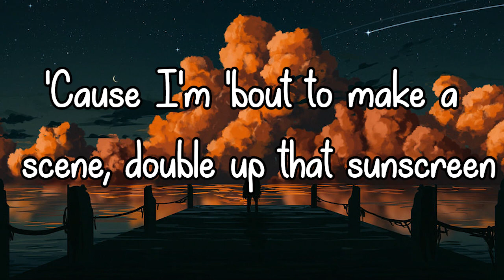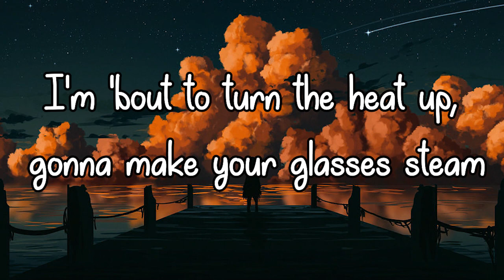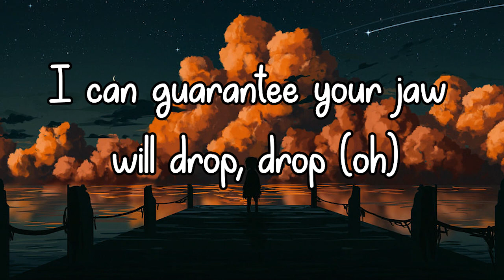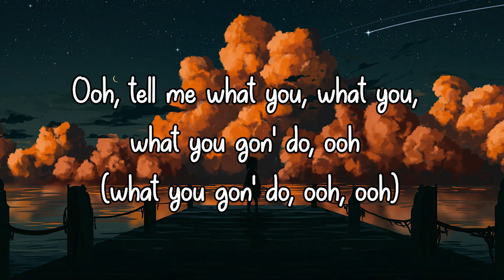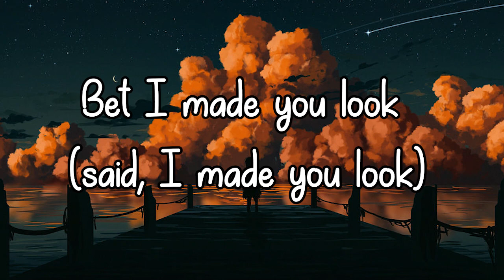Meghan Trainor - Made You Look Lyric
Welcome to @LokaCorner,
The place to discover the best collection of songs from various music genres.